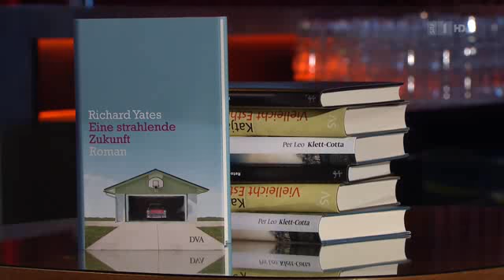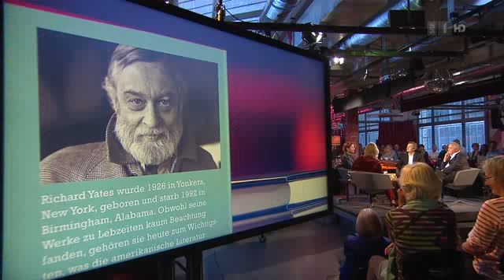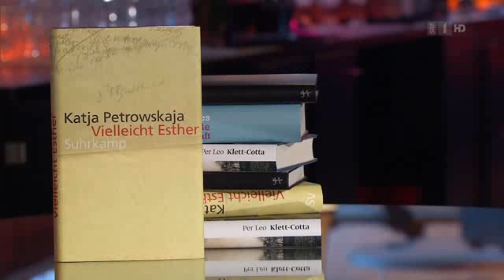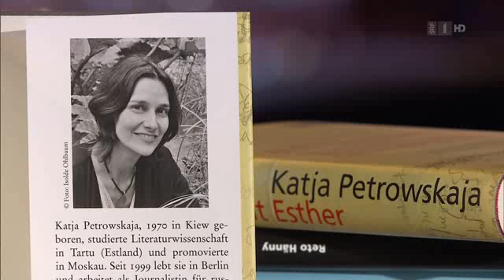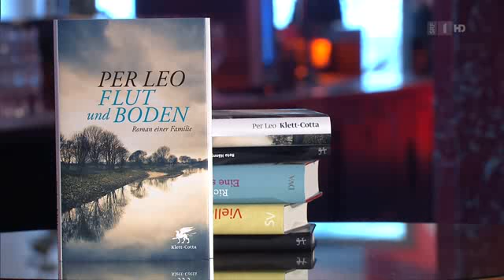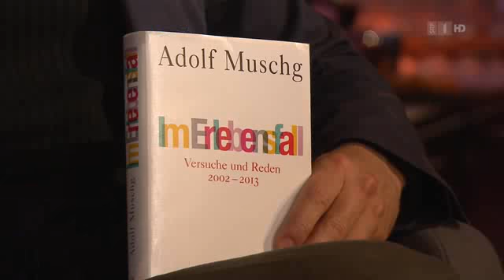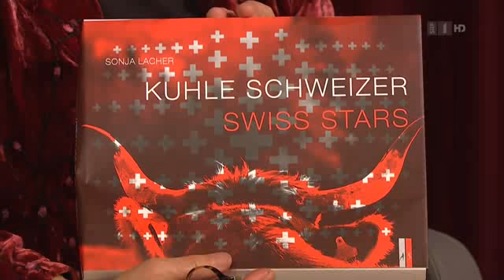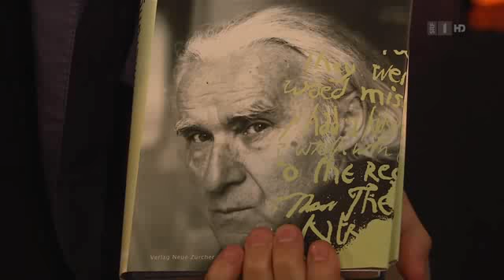Literaturclub, 13.05.2014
Stefan Zweifel, Elke Heidenreich, Rüdiger Safranski und Julian Schütt diskutieren über folgende Bücher:

«Vielleicht Esther» von Katja Petrowskaja (Suhrkamp)
«Eine strahlende Zukunft» von Richard Yates (DVA)
«Blooms Schatten» von Reto Hänny (Matthes & Seitz)
«Flut und Boden» von Per Leo (Klett-Cotta)
«Im Erlebensfall. Versuche und Reden 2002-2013» von Adolf Muschg (C.H.Beck)

Der Literaturclub diskutiert die wichtigen Bücher im Mai: Katja Petrowskajas Roman über ihre Reise in die Vergangenheit «Vielleicht Esther». Richard Yates, der grosse Chronist des Scheiterns, mit Szenen einer Ehe in der amerikanischen Provinz. Die erfindungsreichen Varianten zu James Joyces «Ulysses» von Reto Hänny und den Roman einer deutschen Familie im Debut von Per Leo. Dazu Essays und Reden von Adolf Muschg aus Anlass seines 80. Geburtstags.